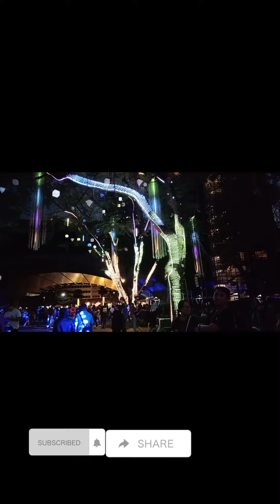Jingle bell instrument Merry Christmas